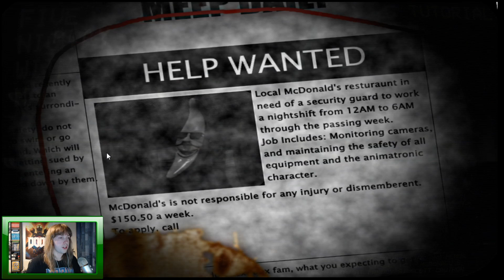Dinner Is Served | Five Nights With Mac Tonight #1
The Game ►